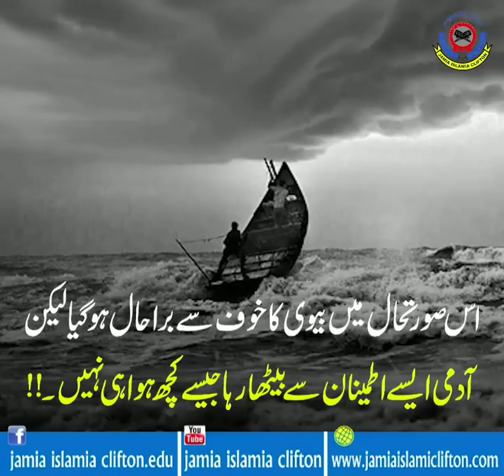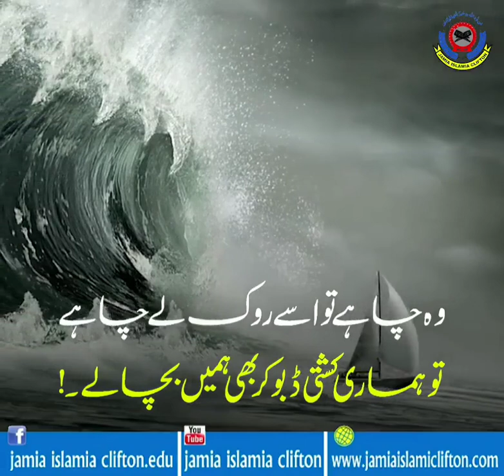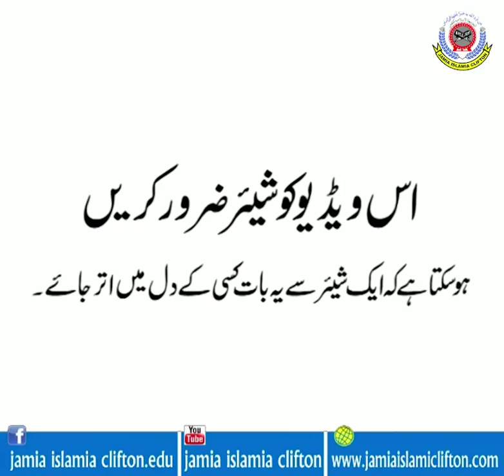ALLAH Par Yakeen || اللہ پر یقین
Home Sale,
urdu short,
stories Hindi,
short stories,
urdu story,
new Islamic Videos,
islamic waqiat,
urdu stories,
education in urdu,
kids video,
hadees aur quran,
Deen Islam,
Islamic Videos,
Best islamic Videos,
Achi Baatein,
Love Allah,
Makkah,
haramain,
Madina,
hazrat muhammad sallallahu alaihi wasallam,
urdu waqiat,
Islam Is best,
Muslim Man,
Hadees Mubarak,
Quran Pak,
tilawat e quran,
tilawat audio,
beautiful tilawat,
Muslim,
Muslim,
muslim population,
muslim countries,
muslima,
muslim league,
islamic,
islam,
islamic research centre,
islamic research,
urdu poetry,
urdupoint,
urdu to english,
urdu pakistan,
urdu keyboard,
urdu shayari,
story video,
story in urdu,
story writing,
story for kids,
storyboard,
stories,
story cartoon,
story of karbala,
stories,
stories video,
urdu stories,
rabi pirzada,
rabi ul awal,
Rabiulawal,
rabiulawal naat,
pakistan history,
pakistan city,
pakistan map,
pakistan news,
pakistan flag,
pakistan india,
punjab pakistan,
love,
love quotes,
love you,
love story,
love birds,
love pakistan,
lovecraft,
love poetry,
markiplier,
jake paul,
pewdiepie,
dantdm,
bts,
weather,
maps,
translate,
calculator,
speed test,
news,
powerball,
donald trump,
imran khan,
nawaz sharif,
Molana,
Islam,
Muslim,
map,
cool math,
Song,
Desi song,
Desi videos,
Hot Song,
Indian song,
youtube music,
with out Copyright,
Sound,
islamic Sound,
Islamic Video,
Indian,
Pakistan,
Bangladesh,
Karachi,
Mumbai,
Vinse,
BB ki Vince,
BB Latest,
How,
Who,
Goolge,
 institute,
youtube top keywords,
youtube keyword tool,
youtube downloader,
youtube movies,
youtube app,
islamic videos,
video download,
video editor,
movies,
movie pakistan,
moviescounter,
movies 2016,
movies 2017,
movies 2019,
karachi vynz cast,
motivational speakers,
motivational speakers in pakistan,
motivational quotes,
motilium,
motivational videos,
motivation,
urdu keyboard,
urdu shayari,
Story,
achi batain,
achi baatein,
achi baat,
achi batein,
achi poetry,
achi baat status,
achi bate,
achi baatein status in urdu,
new naat,
Naat,
naat status,
naat download,
owais qadri,
owais qarni,